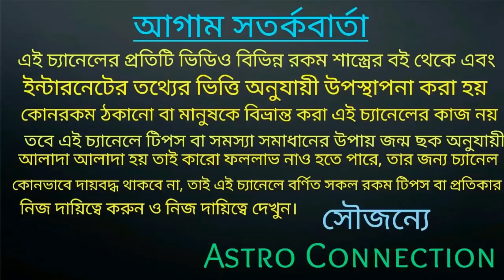vrish Rashi May 2021 rashifal || বৃষ রাশি মে মাস কেমন যেতে চলেছে!!!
বন্ধুরা এই ভিডিওতে আমি বলেছি বৃষ রাশির জাতক-জাতিকার  May মাস কেমন যেতে চলেছে।